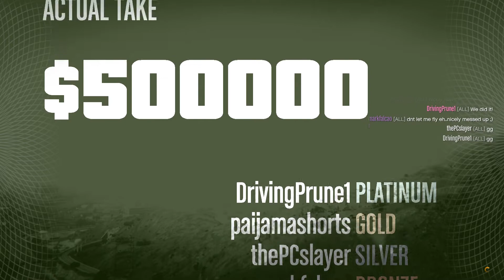GTA 5 Prison Break FINALE (500,000$)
Like my page on facebook:https: //goo.gl/K6yJHY